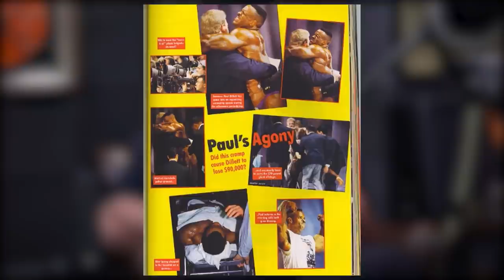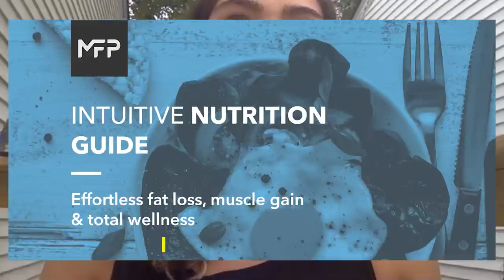1664: How to Reduce Cardio Without Gaining Weight, & More (Listener Live Coaching)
00:00 MAPS Aesthetic Giveaway
00:57 What new supplement is Sal taking?
06:48 The guys break down Olympia weekend 2021.
10:52 Is Tyson Fury the GOAT?
13:08 What day hasn’t been hijacked?
18:03 How the waiting room experiment is an example of ‘woke’ culture today.
22:02 Why you can sell nearly anything if you make it sound good.
23:05 Public Goods has it all!
25:33 Should one compete in bodybuilding?
28:51 Yes, there are now VR strip clubs.
33:20 What is Mind Pump watching?
36:39 The high school football update with Justin.)
41:55 Gavin Newsom, what is your desired outcome?

49:08 Quah question #1 – How do you increase a bariatric patient’s metabolism?
1:05:29 Quah question #2 – What program would you recommend for an Olympic weightlifting athlete who is looking to reduce her volume of training without gaining weight?
1:18:24 Quah question #3 – Is there a way to build muscle and drop body fat while maintaining the same weight?
1:25:05 Quah question #4 – Any advice on how to adjust my workouts to accommodate an unusual work schedule?

2021 Mr. Olympia Results: Winners For Each Divisio

Tyson Fury remains heavyweight champion with 11th-round TKO victory over Deontay Wilder

Doctor Warns Women Not To Do The "Cucumber Cleanse” In Brilliant Viral Post

Home | Welcome to Faded Barbershop SJ!

What it's like to dance at a VR strip club

Gavin Newsom signs bill mandating gender-neutral toy aisles for large companies

People Mentioned